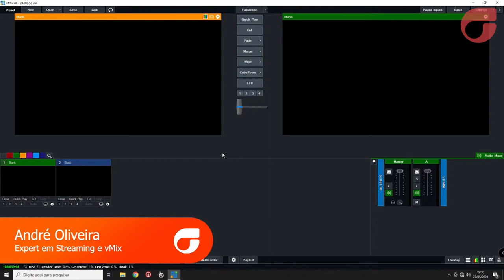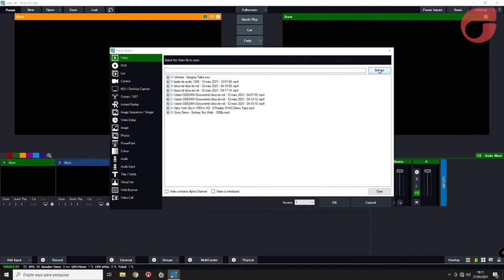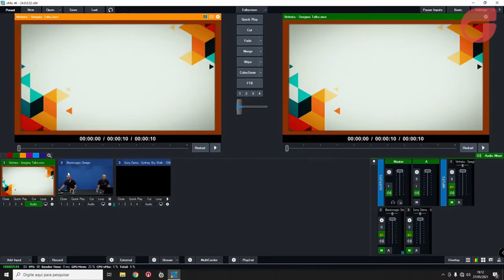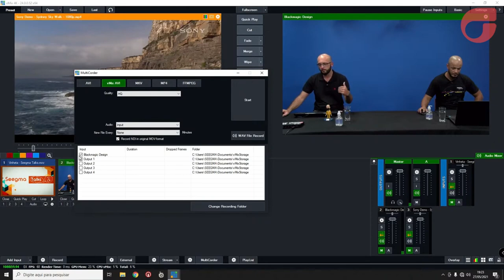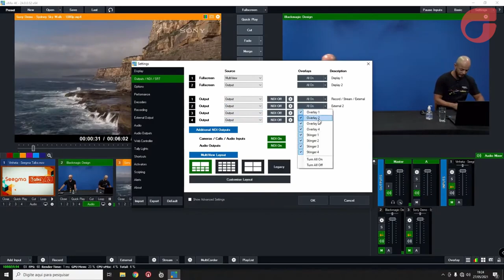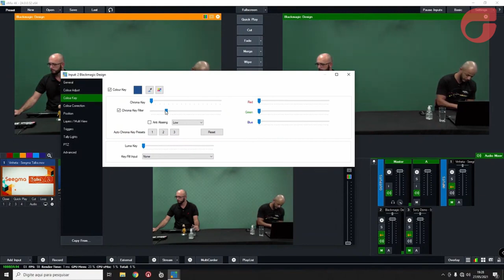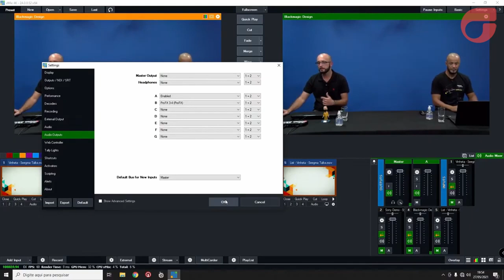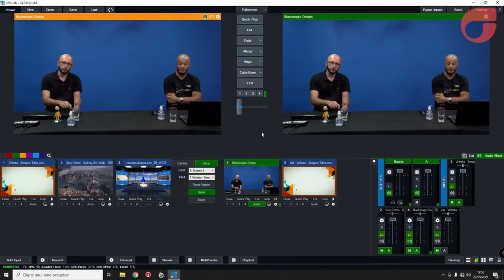COMO O VMIX PODE PROFISSIONALIZAR AS SUAS LIVES? CONHEÇA ALGUNS RECURSOS DA FERRAMENTA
O vMix é um software sensacional que pode ajudar e muito na hora de fazer streaming e lives.

Em nosso sétimo episódio do Seegmatalks, convidamos o nosso amigo André Oliveira que é especialista em vMix, que deu um show de dicas e mostrou ao vivo e na prática várias funcionalidades da ferramenta.

O conteúdo ficou um sucesso e neste vídeo separamos alguns melhores momentos para você conhecer um pouco sobre como o vMix pode te ajudar a profissionalizar as suas lives.